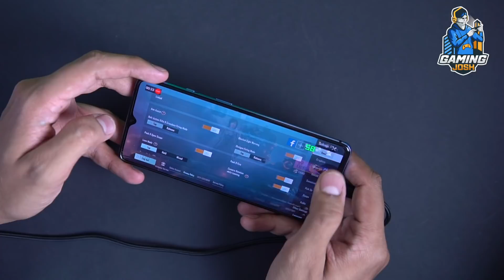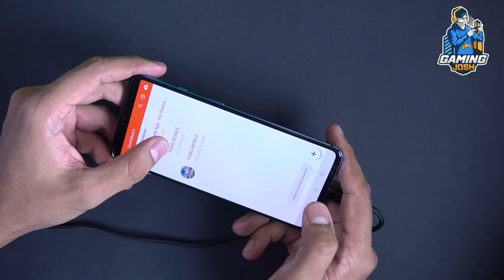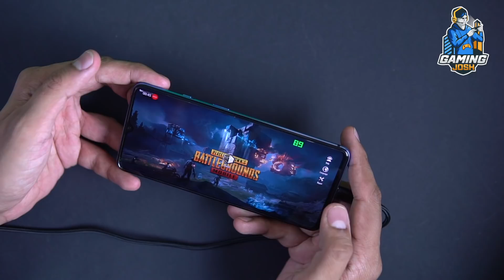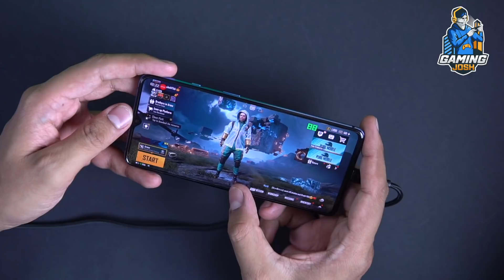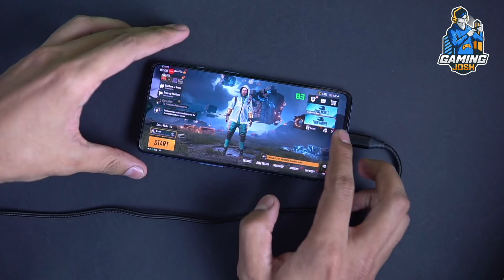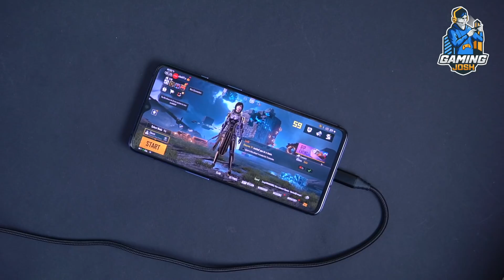OnePlus 7T PUBG 90FPS Available Now? Poora video dekho - Global + Korean | Gaming Josh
Hey guys, ye hai ek quick update about 90FPS on PUBG Mobile. Ye dekho kaunse versions mein 90FPS aa gaya hai aur kisme abhi bhi 60FPS par atka hua hai frame rate.

Stream Tools I use:

- ASUS TUF Gaming A15 Laptop
- AmazonBasics 3.5mm Splitter
- KinSound 3.5mm Splitter
- boAt 3.5mm Male to Male Aux Cable
- Mi Dual Driver Earphones
- Blue Yeti Microphone
- AmazonBasics Type-C to Type-C cable
- Elgato HD60 S